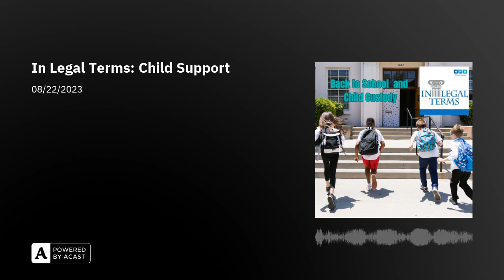In Legal Terms: Child Support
Did you know one in five children in the US lives in a household with child support? Today, we’ll learn and get answers from Adjunct Professor and Chancellor for the Twentieth Chancery District, Place 2 Judge Troy Odum about child support in Mississippi.

In 2018, 14.7 million children lived in households receiving child support payments, about 1 in 5 children in the US, according to the Department of Health and Human Services. The median child support amount received was $1,800 About 30% of parents who are owed child support payments get nothing, according to data from the Census Bureau.In 2017[1], the 5.4 million parents who were owed child support payments received 62% of the amount they were supposed to get, on average.

If you would like to learn more about child support, head to the Mississippi Heath and Human Services